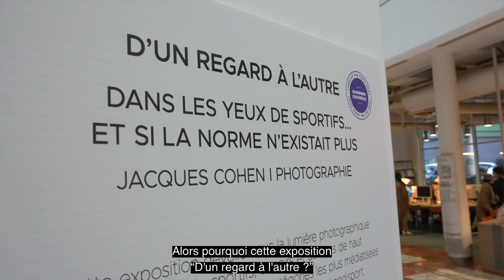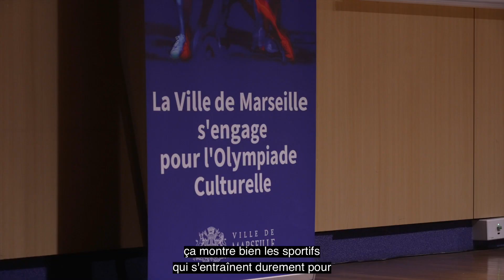Exposition "D’un regard à l’autre, dans les yeux de sportifs… et si la norme n’existait plus..."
Photographies de Jacques Cohen, kinésithérapeute.
Cette exposition dévoile vingt portraits de sportifs, tel un face à face entre deux mondes, le monde des valides et celui des non valides. Un hommage aux athlètes paralympiques.

Parallèlement, l'Alcazar accueille également une exposition d'affiches des Jeux olympiques d'été de 1896 à 2020.

Du 01 mars 2024 au 30 avril 2024
BMVR – ALCAZAR
58 Cours Belsunce 13001